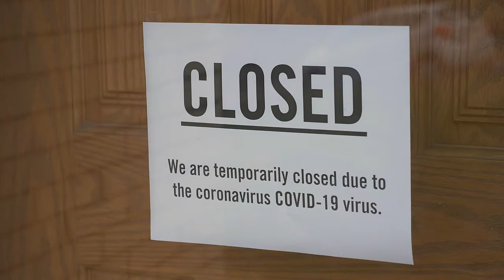How Do You Answer The Question "Why Did You Leave Your Last Job" At Your Job Interview?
How do you answer the tough question "Why did you leave your last job" at your job interview?

✔✔✔ For a FREE copy of my book Find A Job In A Pandemic

In this video I will teach you exactly how you answer the question Why did you leave your last job at  your job interview. This can be a question that gets us all feeling nervous especially if you left a company and role where you werent happyt.

Be honest and show the ways you have learnt and grown from any bad experience.

You dont need to hide away from what happened but make sure you put a positive spin on it.

Make sure you don't bad mouth your previous boss or company. You may have worked for the boss from Hell but you dont need to let the interviewer know chapter and verse anout it!

Make sure that you practice your answer before your interview.

Competition for jobs is at an all time high so you want to make sure that you make a great impression and show that you are a collaborative and positive employee.

I have been a headhunter and talent acquisition specialist for over 20 years and have successfully placed thousands of candidates in a variety of roles across the world. I have seen tens of thousands of cv's and resumes and know what hiring managers are looking (and not looking for) the world over.

Watch this video if you want to understand

= How to answer the question Tell me about yourself
= How to prepare for your job interview
= How you can get more job offers

 FREE DOWNLOADS:

⬇️ Download my FREE Book to Find A Job In A Pandemic

Become part of our new and exciting Facebook group "The Career & Life Accelerator" and share tips and knowledge with like minded professionals

Are you nterested in getting personally coached by Nigel to drive your career or land your perfect new job or promotion?

I look forward to connecting with you! Happy hunting!